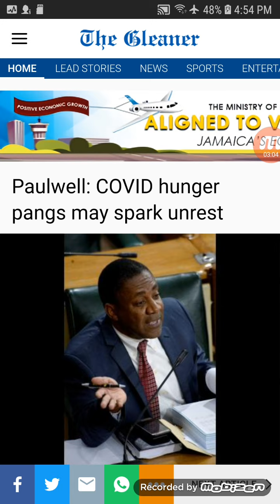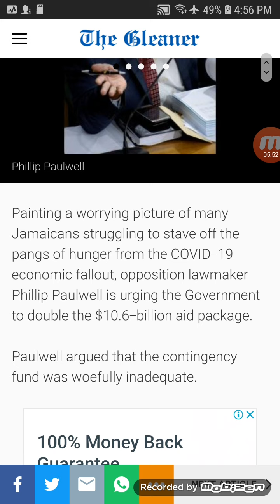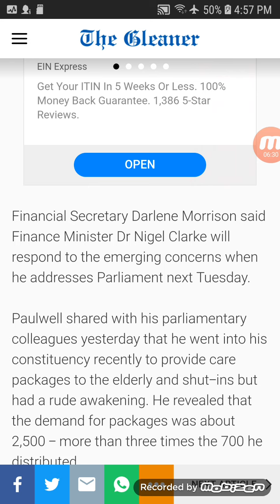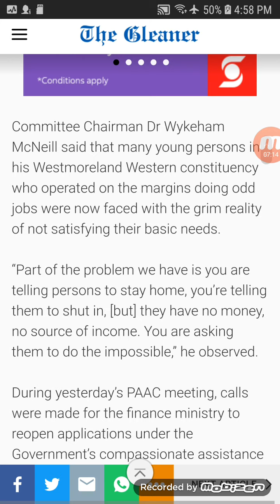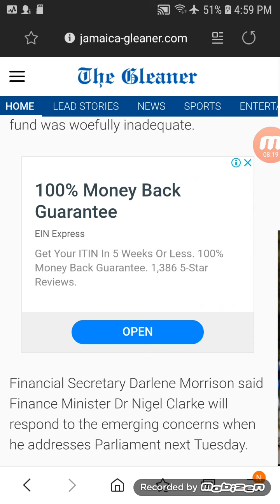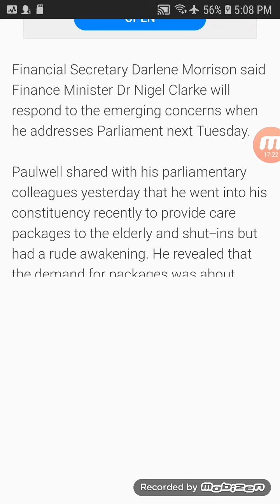JAMAICANS EXPECTING UNREST IF FOOD SUPPLY IS NOT DOUBLE SAYS PAULWELL